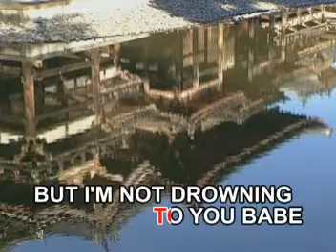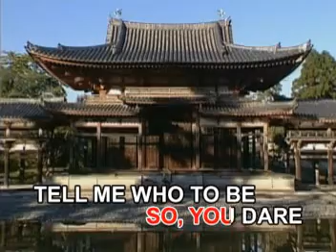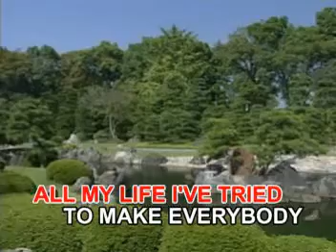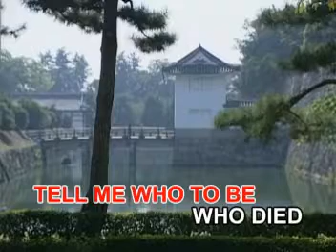Sara Bareilles - 14 - King Of Anything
VCD Title: Top Hits
Recording Courtesy: Able Music International Inc.